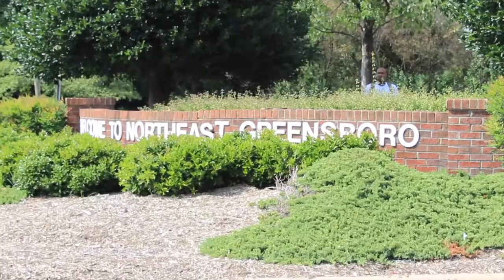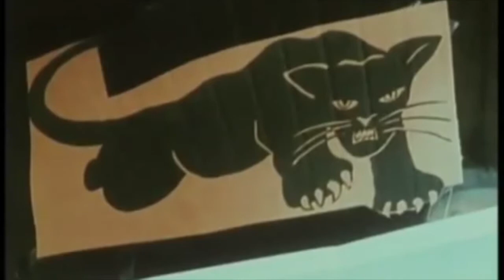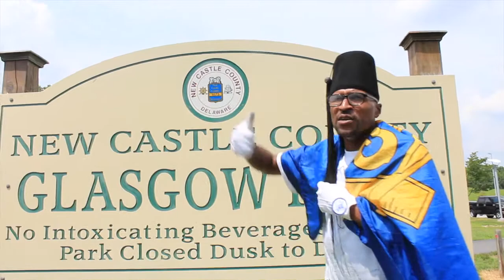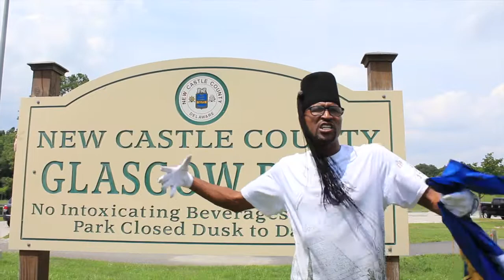Doloking of the Moors - in Greensboro N C to Hampton V. A to Delaware BEY